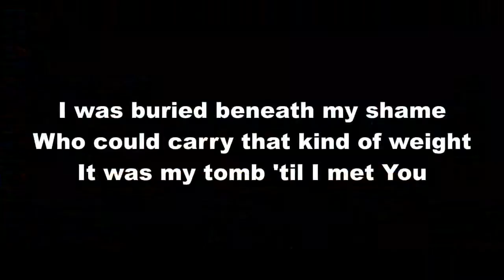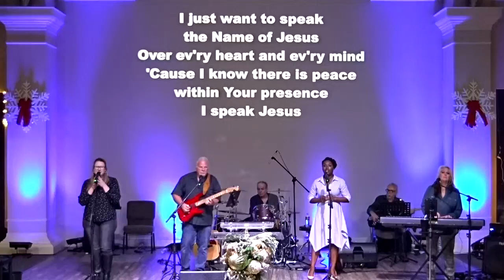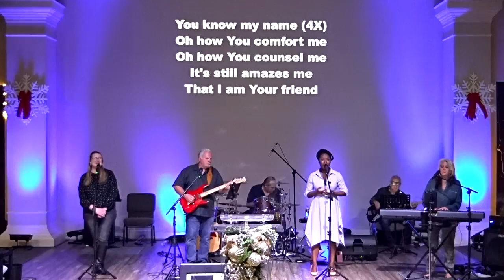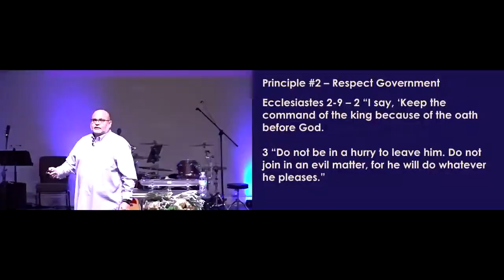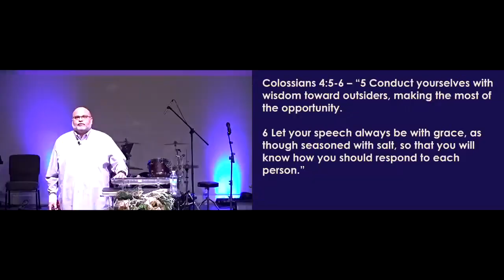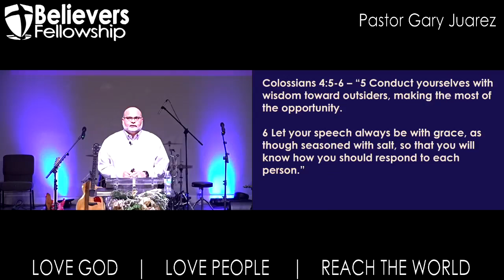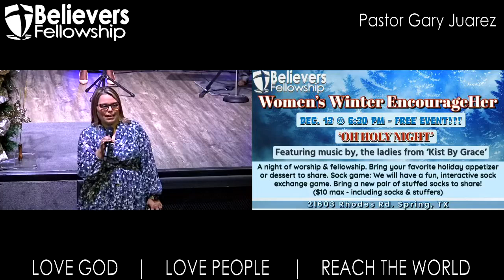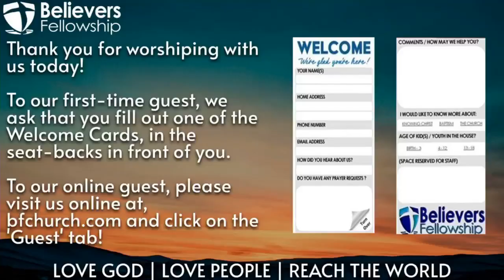11-17-2024 | Post Election Reflections - Eternal Hope in a Divided World | Pastor Gary Juarez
Good morning from Believers Fellowship in Spring! Thank you for joining us online as we worship and hear the Word of God being preached today. If you have any questions about our church, knowing more about Christ, or have a prayer request, we invite you to visit us or call us Monday-Thursday 9AM-5PM